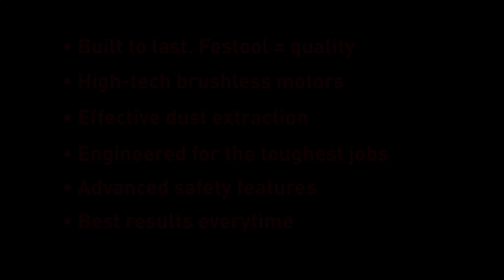Base Plate 1.5 Degree for Trimmers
The FT-MFK 700 1.5 degree router table is perfectly suited to flush trimming of edge veneers. Thanks to the chamfer of 1.5 degree, the edge veneer can be routed exactly flush without damaging the workpiece surface.
✔ The router table can be positioned both horizontally and vertically on the MFK 700
✔ Reliable guidance of the machine is possible thanks to the large bearing surface
✔ Low-dust routing thanks to extraction hood